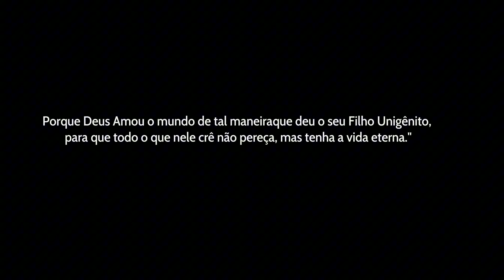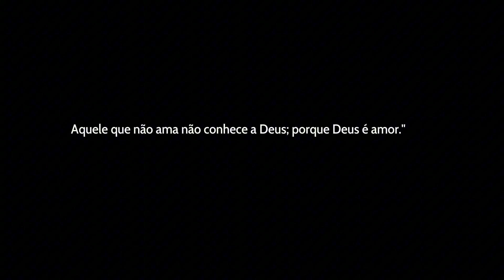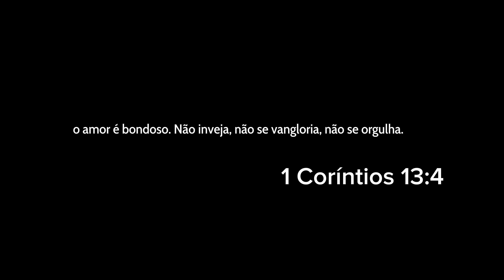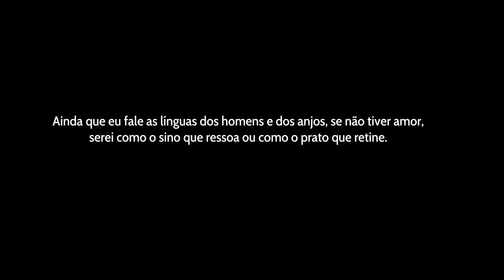só o Amor conhece o que é Verdade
Em um mundo repleto de complexidades, apenas o amor possui a sabedoria para desvendar a verdade que existe em nós. "Só o Amor conhece o que é Verdade" nos convida a refletir sobre a profundidade do amor e seu poder transformador. Através dele, encontramos momentos de pureza, graça e as verdades não ditas que revelam a essência de nosso ser. Junte-se a nós nessa jornada para explorar como apenas o amor compreende o que é genuíno, conectando-nos ao coração da verdade.